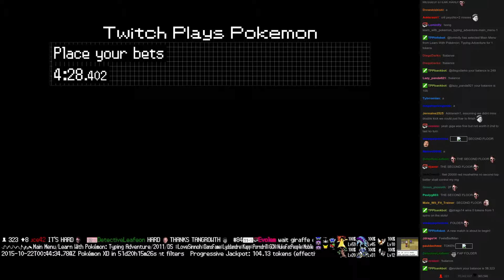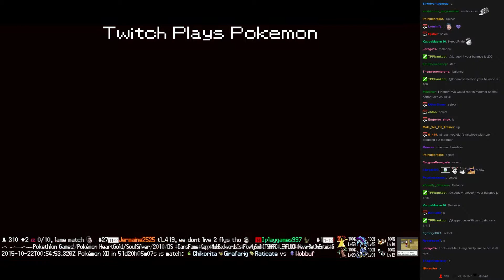Twitch Plays Pokémon Battle Revolution - Match #26900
Match #26900 [Blue: Rhyhorn, Crobat, Dusclops] vs [Red: Kirlia, Magmar, Miltank]